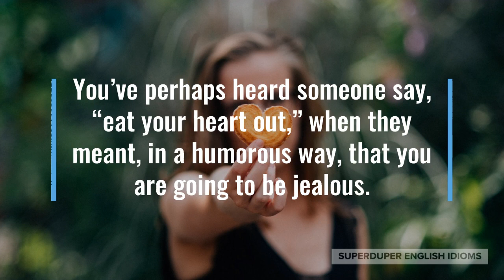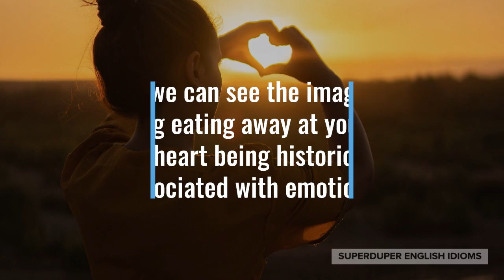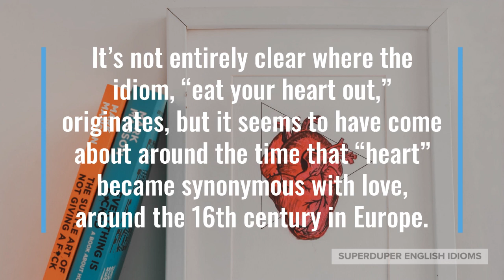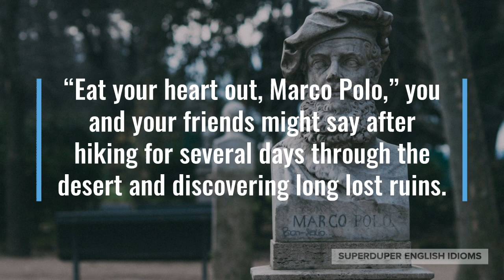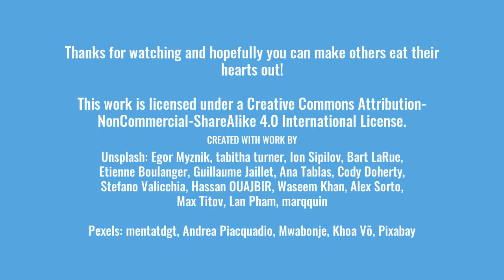"Eat Your Heart Out" Idiom Meaning, Origin & History | Superduper English Idioms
0:00 - How to Say, “Eat your heart out.”
0:17 - Examples of “Eat your heart out.”
0:57 - Meaning of “Eat your heart out.”
1:58 - Origin of “Eat your heart out.”
3:13 - More Examples of “Eat your heart out.”
3:55 - Conclusion

You’ve perhaps heard someone say, “eat your heart out,” when they meant, in a humorous way, that you are going to be jealous.

“Eat your heart out, I’m going to Canada!” you might be telling your friend about obtaining a working holiday visa.

Maybe your mom is showing her newly-renovated kitchen to your aunt, “We just finished fixing it up, eat your heart out!”

“Eat my heart out, your baby is beautiful,” your friend might say after holding your newborn for the first time.

As you can see, the idiom, “eat your heart out,” means to be jealous, envious or admiring.

“Eat your heart out” can also mean that a person or group feels sorrow, jealousy or longing, but the idiom is rarely used in this way.

If something “eats away” at you, it is consuming your thoughts in a negative manner, much like rust eats away at metal or the ocean eats away at a beach.

Thus, we can see the imagery of something eating away at your heart - the heart being historically associated with emotions.

It’s not entirely clear where the idiom, “eat your heart out,” originates, but it seems to have come about around the time that “heart” became synonymous with love, around the 16th century in Europe.

There are many interesting and weird ways to describe jealousy in the languages of the world, “eating your heart out,” being just one of them.

In Chinese, they say that you, “eat vinegar.”

In French, you are, “green with envy.”

In Russian, they say that you have “heartburn.”

In Japanese, you might have “grilled rice cakes.”

For comedic effect, “eat your heart out,” is often followed by the name of someone famous or well known for the achievement in question.

“Eat your heart out, Marco Polo,” you and your friends might say after hiking for several days through the desert and discovering long lost ruins.

Perhaps you’ve just completed an incredibly complicated origami animal and are showing it off. “Eat my heart out! I’m working on the same one and I can’t seem to get it,” your friend might say.

“Eat your heart out!” you might say to your online videogame pals after handily defeating them.

So, the next time you want to humorously let others know that they should be jealous or envious of your accomplishment, don’t forget to say, “Eat your heart out!”